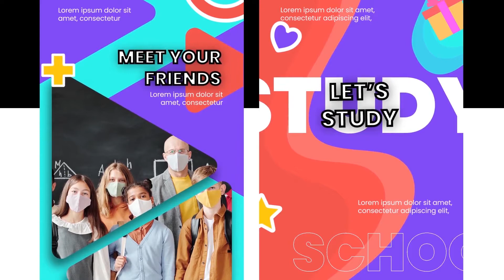Projeto After Effects Exclusivo 7557 - Shine Video